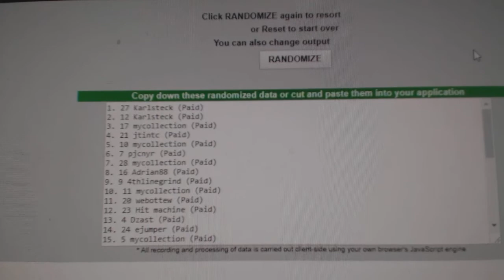Multi Randoms - C&C GB #8158